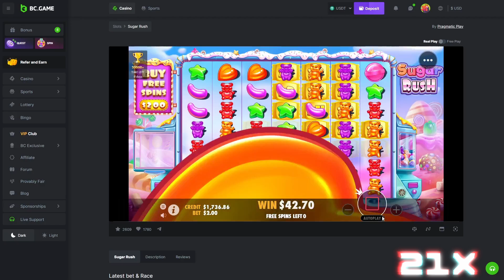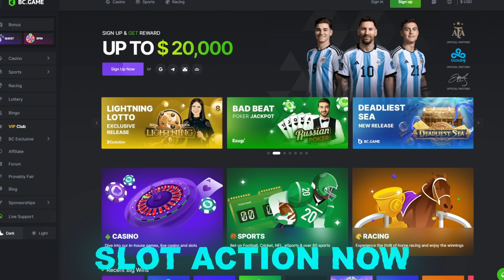MY MAX WIN ON SUGAR RUSH! (32 SPINS BONUS BUY)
BACK ON SUGAR RUSH! TODAY I GOT MY BIGGEST/MAX WIN ON SUGAR RUSH! (EXCLUSIVE GIVEAWAYS AND REWARDS!)